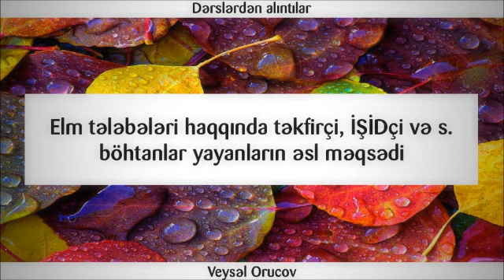Elm tələbələri haqqında təkfirçi, İŞİDçi və s böhtanlar yayanların əsl məqsədi